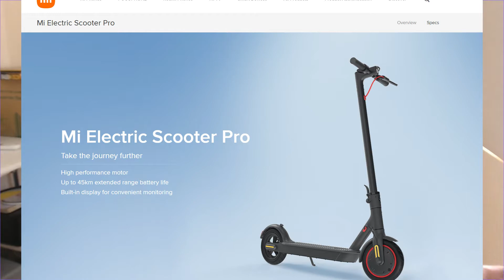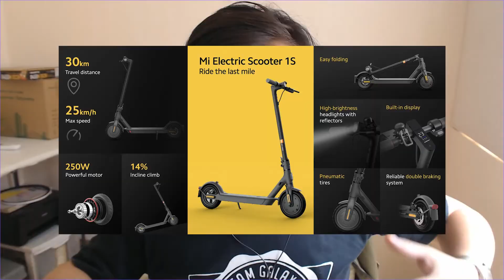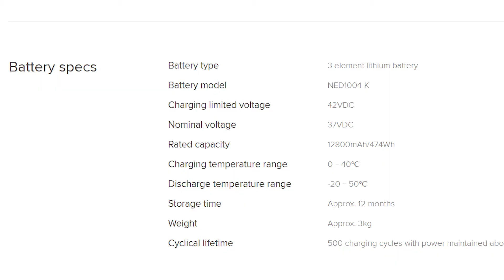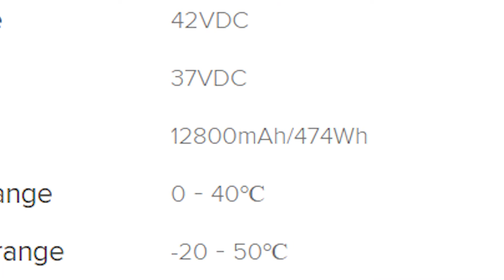You NEED to buy a scooter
A personal belief of mine is that scooters are the future of Philippine transport, especially for those living in or near business districts, scooters are the way to go forward.

If you do happen to buy a scooter, join the Electric Kick Scooter Philippines Group (EKSPH) on Facebook